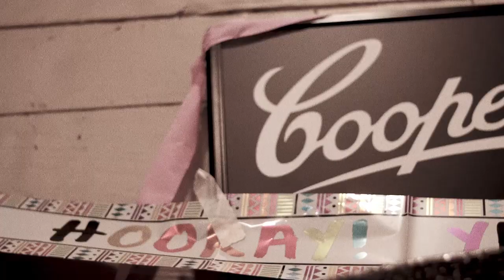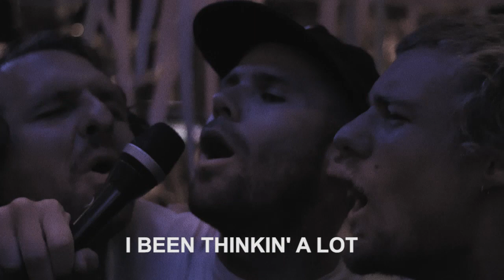Mini Skirt - (untitled)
New Mini Skirt film clip, cheers.

Filmed: Adam Robertson and Rory Twomey
Edited: Nat Collins
Recorded: Greg Jard / Christian Wright
Mixed and mastered: Mikey young

Thanks to the Mullumbimby Middle Pub for having us.